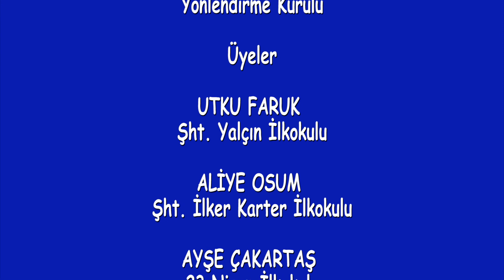1 SINIF MATEMATİK ONLUK KAVRAMI KONU ANLATIMI 2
1  SINIF MATEMATİK ONLUK KAVRAMI KONU ANLATIMI 2